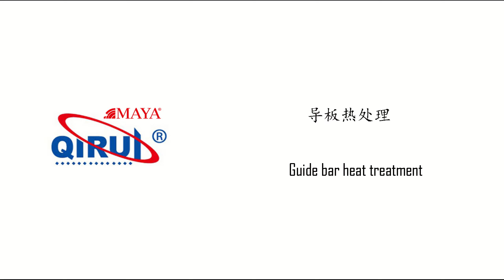Saw Chain/ Guide Bar/ Harvester Heat Treatment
Saw chain/Guide bar/Harvester Manufacturer - Qirui Tools Company

Hangzhou Qirui Tools Company is a professional manufacturer and supplier of saw chains and guide bars, We have full range series of guide bars and chainsaw chains for your choice. Our factory has passed the ISO 9001 system certification and all of our products are having UL certificate . More than 90% of our products are exported to Europe,America, Southeast Asia and other countries.